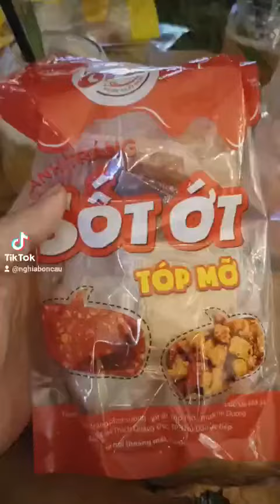Review bánh tráng sốt ớt tóp mỡ siêu cay siêu ngon thương hiệu ORIO || Bồn Cầu TV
Mua phụ kiện bồn cầu tại đây Review bánh tráng sốt ớt tóp mỡ siêu cay siêu ngon thương hiệu ORIO || Bồn Cầu TV bánh tráng sốt ngon cực nha bà con, có tóp mỡ thơm thơm giòn giòn, ăn là ghiền nha
Kênh video về bồn cầu và các thiết bị vệ sinh.
Kênh được tạo ra nhằm đưa đến cho mọi người những kiến thức về thiết bị vệ sinh mà trước nay chúng ta ít được chia sẻ và hướng dẫn, ngoài ra kênh còn quay lại những thước phim về công việc trên công trường nắng chói.
Cám ơn các bạn đã đồng hành cùng chúng tôi.